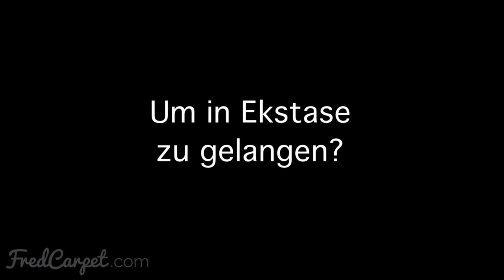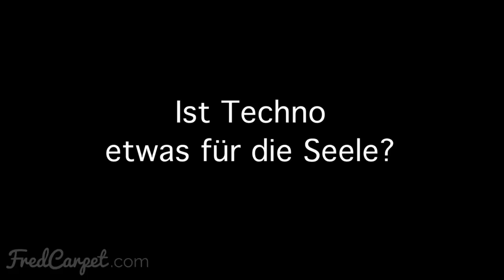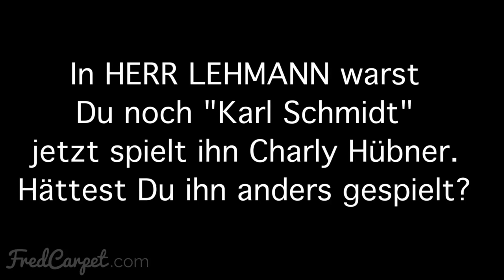Detlev Buck & Marc Hosemann Interview | MAGICAL MYSTERY ODER: DIE RÜCKKEHR DES KARL SCHMIDT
MAGICAL MYSTERY ODER DIE RÜCKKEHR DES KARL SCHMIDT Interview

In Sven Regeners Debütroman-Verfilmung HERR LEHMANN verkörperte Detlev Buck noch Herr Lehmanns besten Freund Karl Schmidt. Im neuen Film verkörpert dieser nun Charly Hübner, doch Detlev Buck ist weite dabei,. Diesmal spielt der auch als Regisseur aktive Schauspieler Ferdi, der zusammen mit dem von Marc Hosemann verkörperten Raimund mittlerweile nicht nur ein Techno-Plattenlabel gegründet hat, sondern im Film auch eine Rave-Tour durch Deutschland plant. Im Interview mit den beiden Darstellern sprechen wir mit ihnen über Techno, die Rave-Bewegung der 1990er Jahre, "verrückten Idealismus" und das Leben als Party.

Schaut auch mal auf einem unserer anderen Channel vorbei:
Filminfo:

MAGICAL MYSTERY ODER: DIE RÜCKKEHR DES KARL SCHMIDT
Originaltitel: Magical Mystery oder: die Rückkehr des Karl Schmidt (2017)
Genre: Komödie, Drama, Musik
Lauflänge: 111 Minuten
Darsteller: Charly Hübner, Annika Meier, Detlev Buck, Marc Hosemann, Bjarne Mädel
Regie: Arne Feldhusen
Drehbuch: Sven Regener
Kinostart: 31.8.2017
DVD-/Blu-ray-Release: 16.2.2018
Streaming: Sky Go, WOW (Sky Ticket); diverse VoD-Anbieter